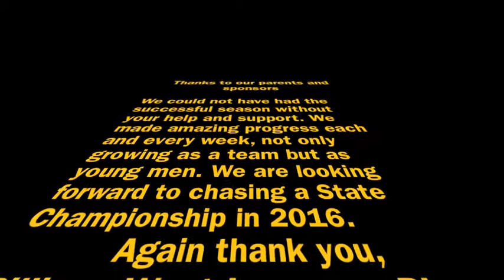Billings West Lacrosse Highlight Movie 2015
Billings West High Lacrosse is located in Billings Montana and has been in existence since 2014. At the end of the 2015 season they were ranked 4th in the state of Montana.

Songs:
Welcome Home- Coheed and Cambria
300 Violin Orchestra- Jorge Quintero
Good Feeling- Flo Rida